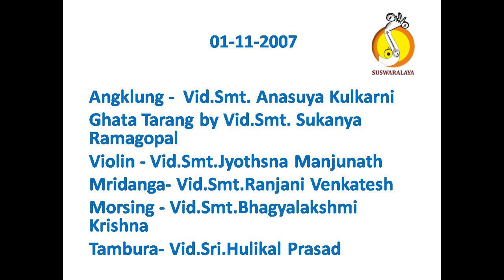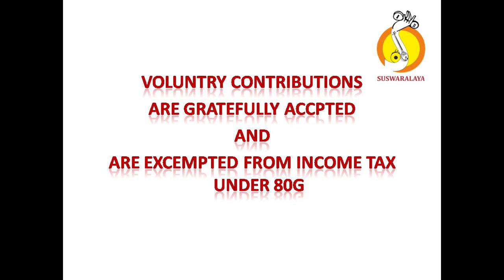5 BHAGYADA LAKSHMI MADHYAMAVATI ADI PURANDARA DASARU